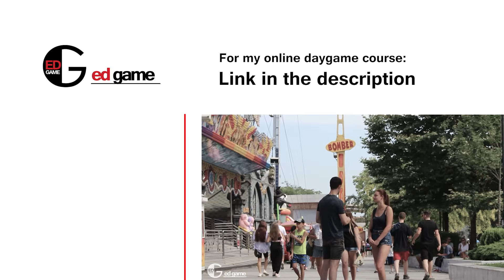Daygaming If You Are An Introvert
Some insights on doing daygame if you are an introvert.

Intro/Outro song: DJ Ezascul - EZ Does It